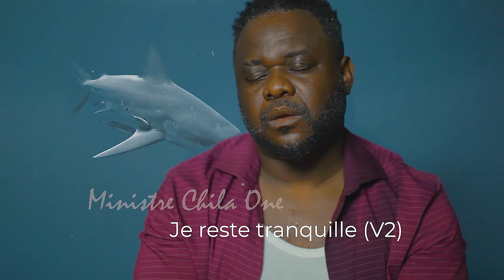Ministre Chila One - Je reste tranquille V2 (Officielle Video)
Extrait de l'album : Juste envie de dire Act 1
Ce projet est sortie en 2016 sous le Label Royale Factory